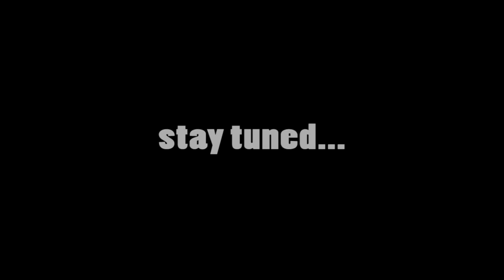Tom Nelson vs Herman Stevens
Tom Nelson vs Herman Stevens RH
9/11 Classic 2016
Bakersfield, CA @ The Double Tree Hotel